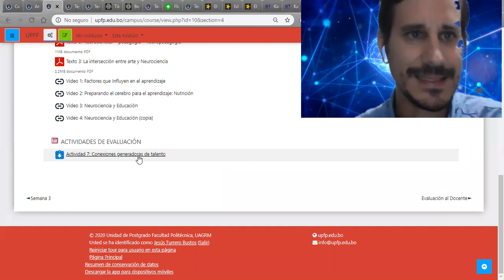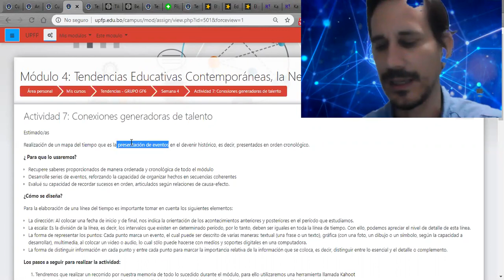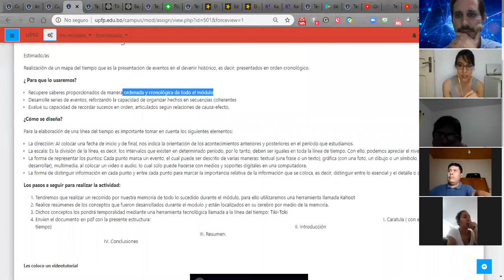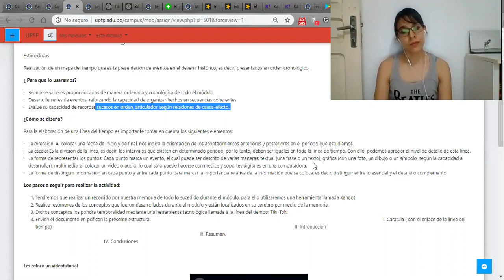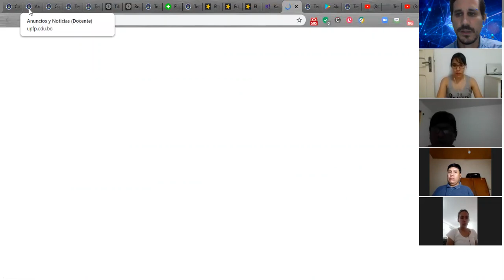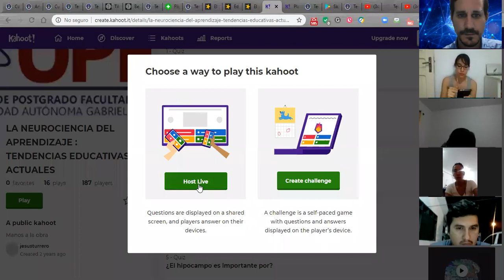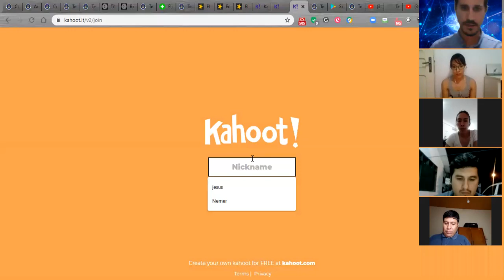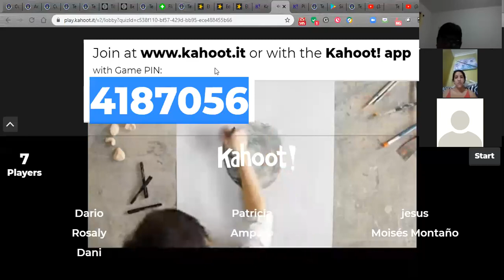Semana 4 Videoconferencia presentación de actividad 7 Parte I. GF6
Parte 1

Mediante la realización de un mapa del tiempo que es la presentación de eventos en el devenir histórico, es decir, presentados en orden cronológico.

¿ Para que lo usaremos?

Recupere saberes proporcionados de manera ordenada y cronológica de todo el módulo
Desarrolle series de eventos, reforzando la capacidad de organizar hechos en secuencias coherentes
Evalué su capacidad de recordar sucesos en orden, articulados según relaciones de causa-efecto.
¿Cómo se diseña?

Para la elaboración de una línea del tiempo es importante tomar en cuenta los siguientes elementos:

La dirección: Al colocar una fecha de inicio y de final, nos indica la orientación de los acontecimientos anteriores y posteriores en el período que estudiamos.
La escala: Es la división de la línea, es decir, los intervalos que existen en determinado período, por lo tanto, deben ser iguales en toda la línea de tiempo. Con ello, podemos apreciar el nivel de detalle de esta línea.
La forma de representar los puntos: Cada punto marca un evento, el cual puede ser descrito de varias maneras: textual (una frase o un texto), gráfica (con una foto, un dibujo o un símbolo, según la capacidad a desarrollar), multimedia, al colocar un video o audio, lo cual sólo puede hacerse con medios y soportes digitales en una computadora.
La forma de distinguir información en cada punto y entre cada punto para marcar la importancia relativa de la información que se coloca, es decir, distinguir entre lo esencial y el detalle o complemento.